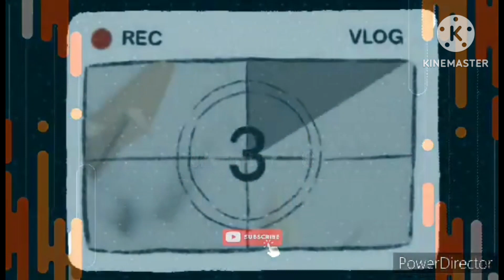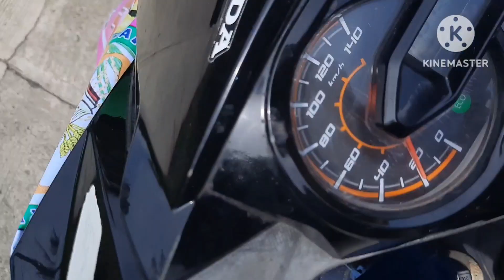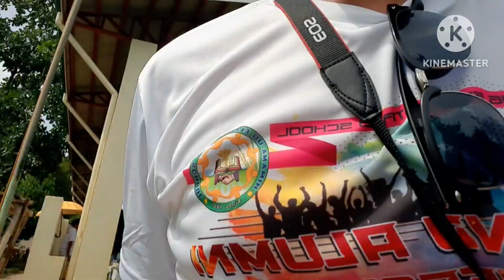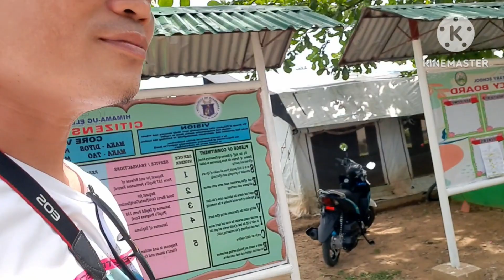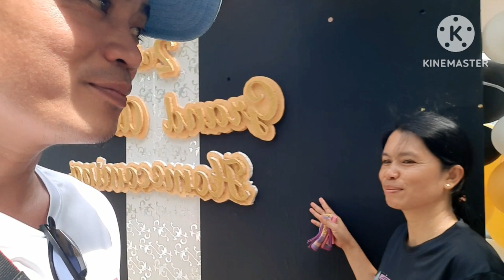Attending batchmate/classmate 2nd alumni reunion at himamaug elementary school 6_2_23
@wangdolschannel9185  2ndbatch alumni batch reunion